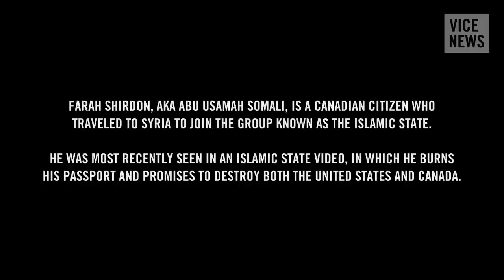Exclusive: Islamic State Member Warns of NYC Attack In VICE News Interview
Foreign fighters from all over the world have left their home countries to join the ranks of the Islamic State, and the militant group’s lightning advance across Iraq and Syria this summer has helped to boost recruitment. VICE founder Shane Smith spoke with a man thought to be 21-year-old Somali-Canadian Abu Usamah Somali, who has been in Iraq since July and is reportedly fighting with the Islamic State.

Read Now: A Chat with the Canadian ISIS Member Who Burned His Passport on YouTube